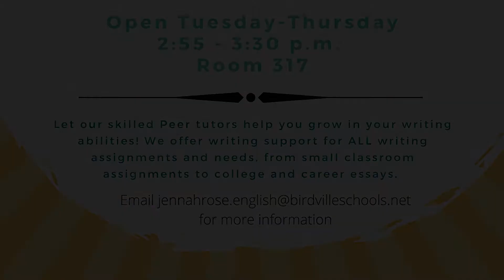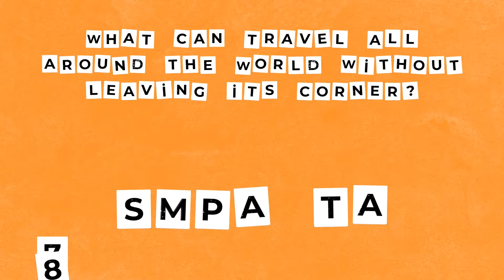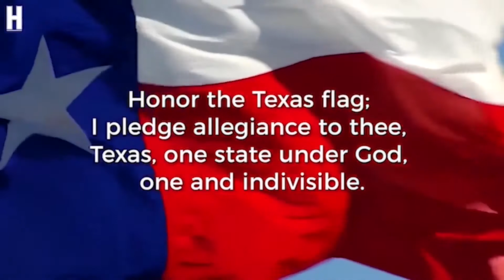September 29, 2021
I wonder where the orange went